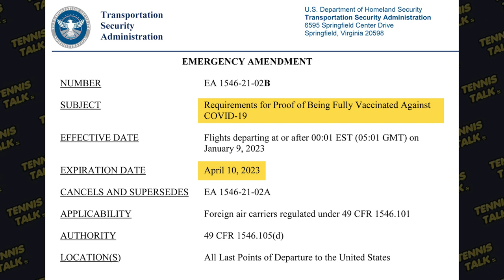Djokovic Banned Again from USA for Start of 2023 | Tennis Talk News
Novak Djokovic's chances of competing at US tennis events has taken another hit with COVID vaccine requirements for foreigners extended to April which means he would be missing Indian Wells and Miami Open to start off the ATP 1000 series. Djokovic is currently playing in Australia where the rules had changed allowing him to play. Should Nole be allowed to play?

0:00 | Intro
0:23 | USA COVID Rules
0:57 | Outro